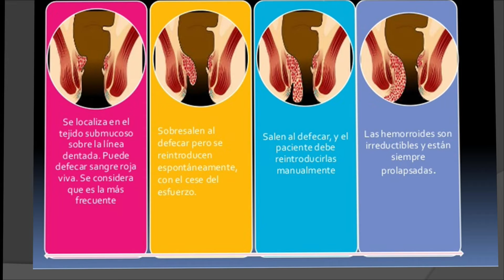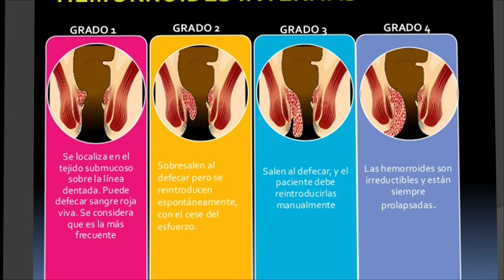Fluid 10-01-15 (01) - Las Hemorroides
Fluid Te Informa
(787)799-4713